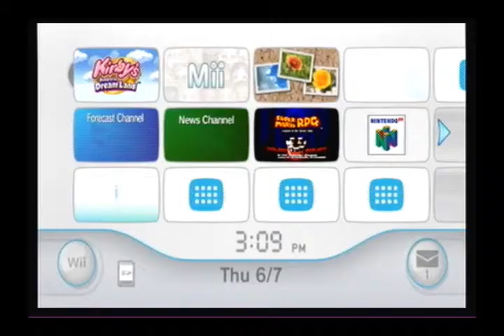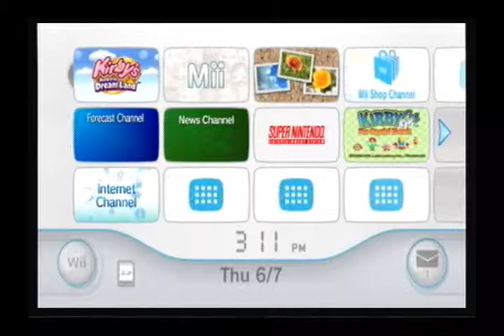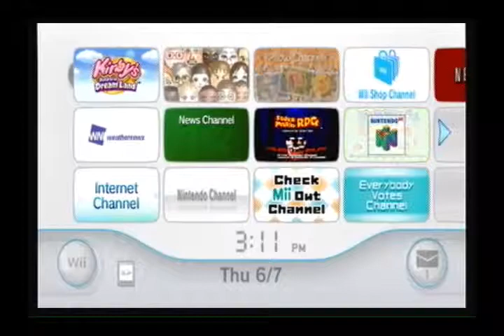5 Player Kirby's Return to Dreamland Part 01: Our Next Crazy Adventure!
If you thought 6-Player New Super Mario Bros Wii was crazy, you ain't seen nothing yet!

My three friends are back for another adventure of epic proportions! We spend the first few minutes trying to learn (or remember in my case) how to play Kirby properly, then slowly meander our way through the first few levels!

In case you're wondering who's who on-screen... suffice to say, neither you nor I will be able to figure *that* out, as we swap controllers whenever we die. I start as Pink Kirby, though!